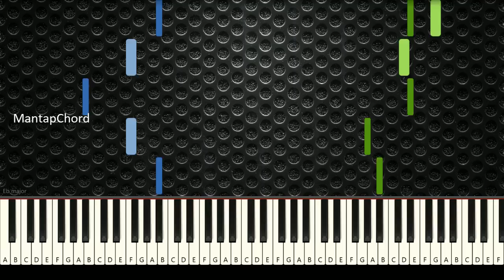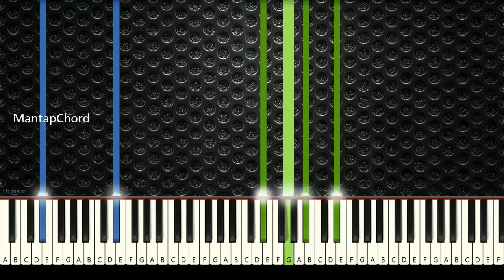Romance of a New Year - Easy Piano Tutorial by MantapChord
Romance of a New Year - happy new year .
4 Mar 2018- heart touching sad song 2018 with love story mix by love me - YouTube

romance of a new year. 💖 new year kiss whatsapp status video song 2019 💖| romance |💝 love tone 💓| so cute 😘.
aquarius january 2019 | happy new year! Chords for heart touching sad song 2018 with love story mix by love me
Watch heart touching sad song 2018 with love story mix by love me - Adililyas on dailymotion

girl & boyfriend happy new year 2019 romance.